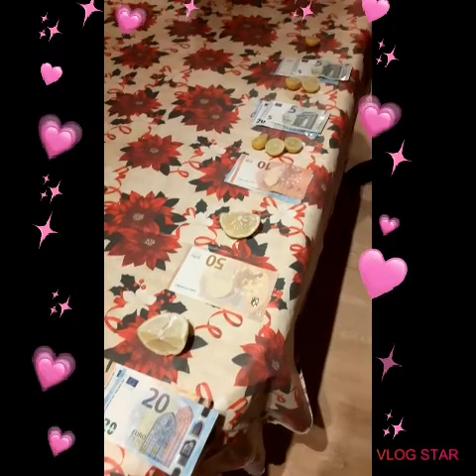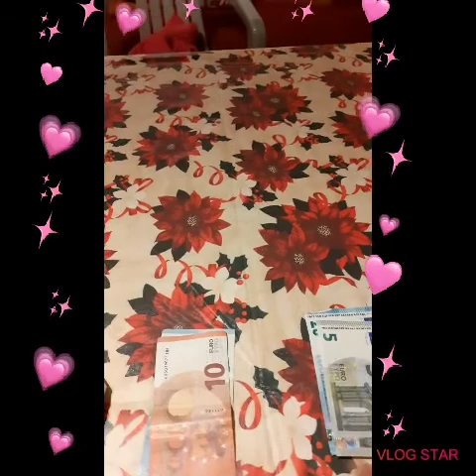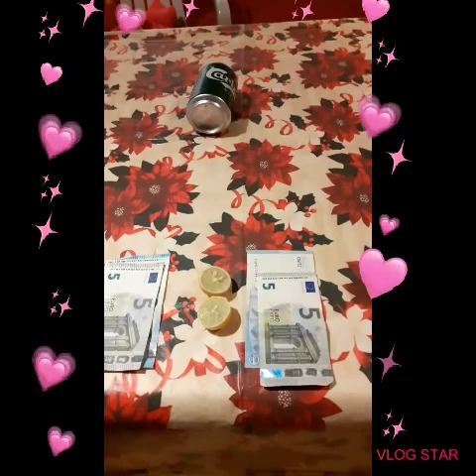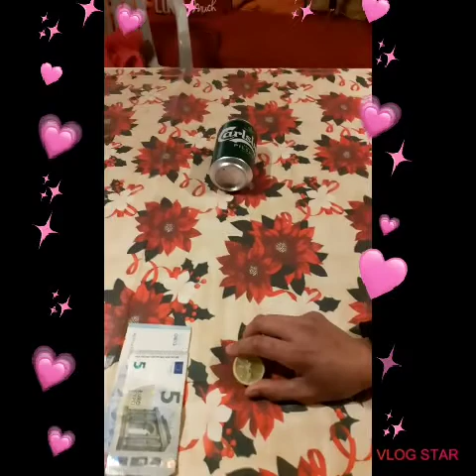Ano ba to? Lemon Challenge o Roll a Can Challenge?? hahaha